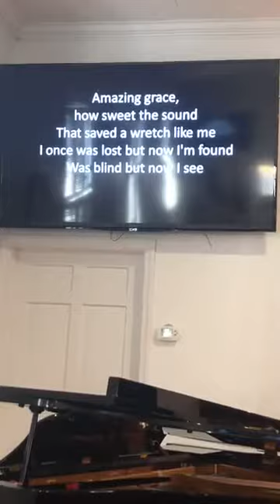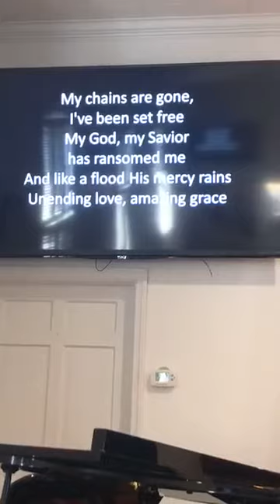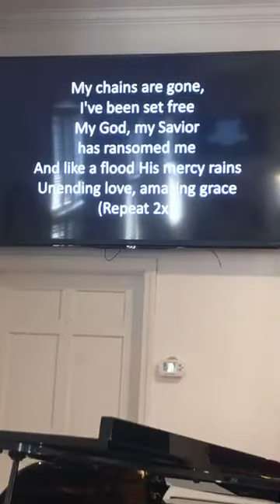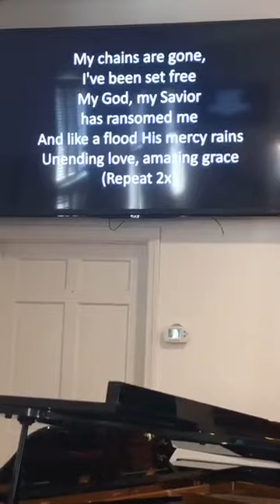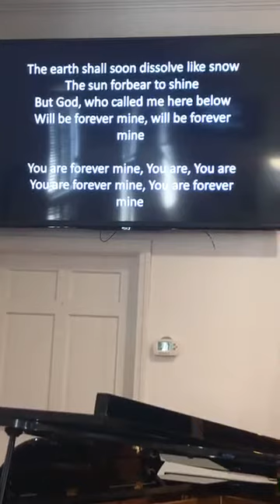Ignite UMC Worship 3 15 20